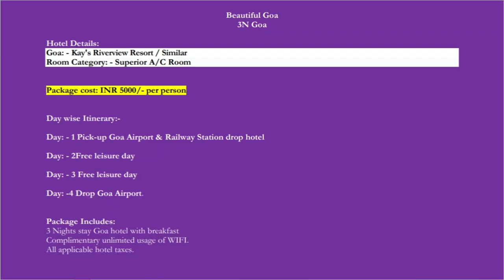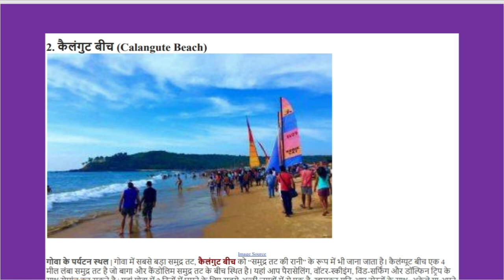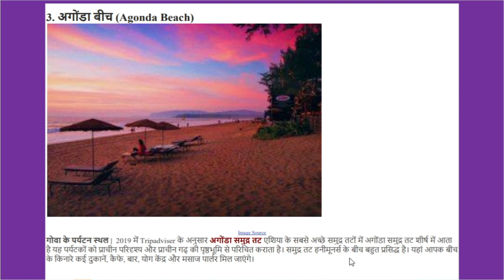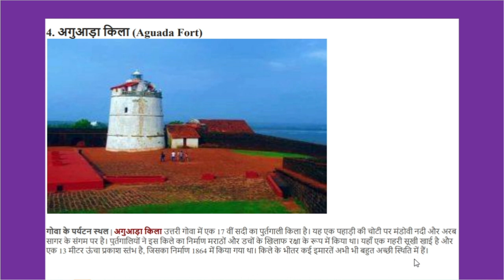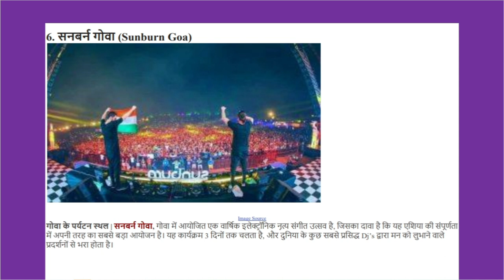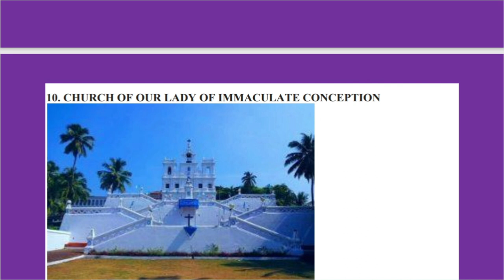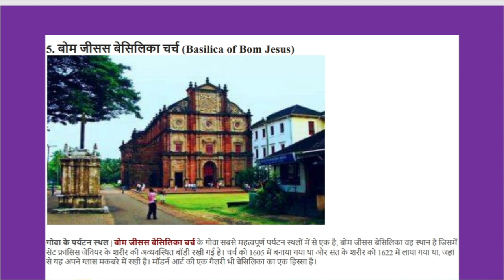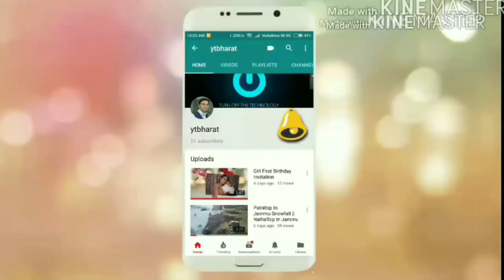Goa Super Saver Tour Package For Family , Friends & Couple @ 5000/-₹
Goa Best Summer Tour Package @5000 Rs. P. P with Hotel Meals & Pick Up Drop | Goa Top 10 Places To Visit | For Package Call Narendra: 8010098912

For Goa, Kashmir, Andaman, Nainital, Shimla, Manali, & All Destination Cheap And Best Package For Package Booking Call:
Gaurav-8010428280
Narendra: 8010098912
Company Name: Create My Booking